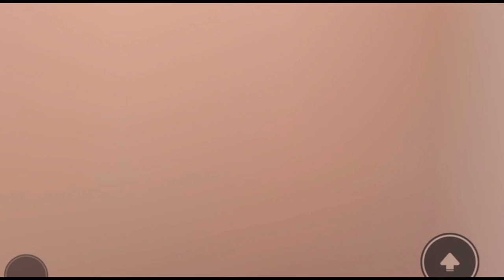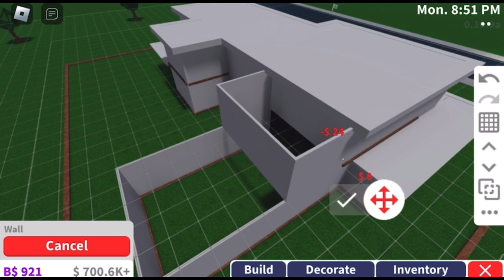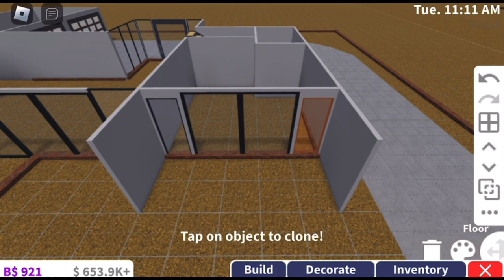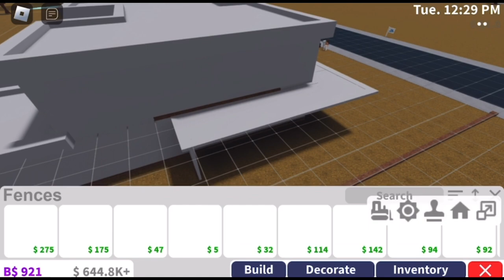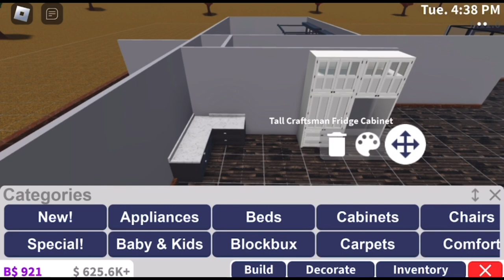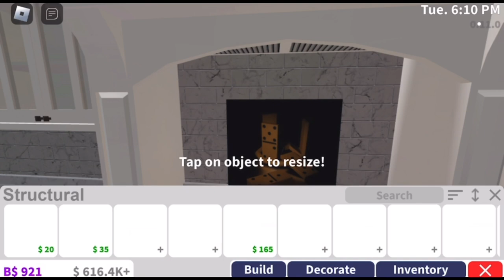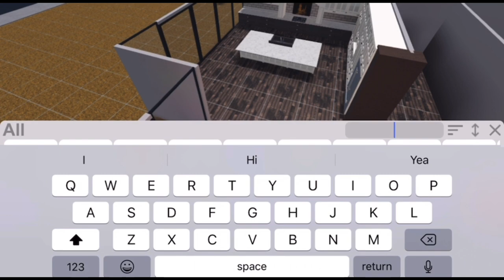Bloxburg | Modern Autumn Home | No Large Plot | 150k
Build: Modern Autumn Home
Value: $150k
Plot Data Size: 4%

》✧ ❃ Gamepasses Needed ❃ ✧《
- Advanced Placing
- Multiple floors

》✧ ❃ Tips! ❃ ✧《

❃  If the video is too fast to see a layout, you can slow it down by clicking the three dots in the upper right corner - playback speed - whatever speed you need it to be at! To see the layout you can also pause the video for however long you need!

》✧ ❃ FAQ! ❃ ✧《
Q: Can I friend you on Roblox?
A: No sorry, I only add my closest friends!

A: I currently don’t do commissions but if you want to comment a house idea I’ll try to do it!

》✧ • Music Credits • ✧《